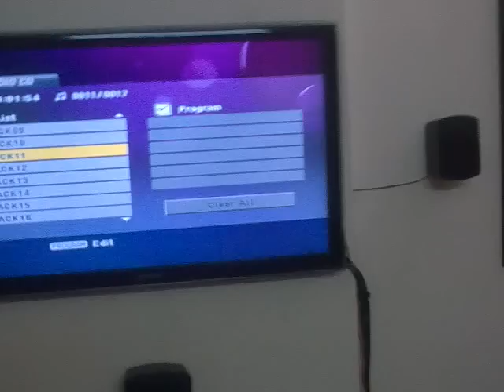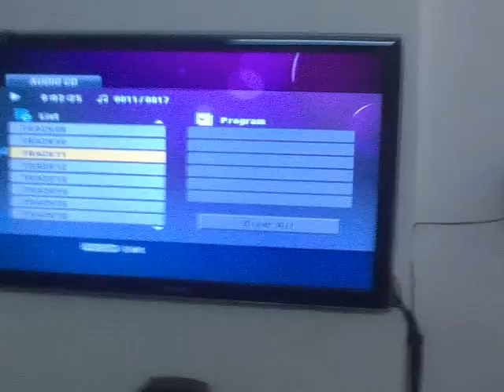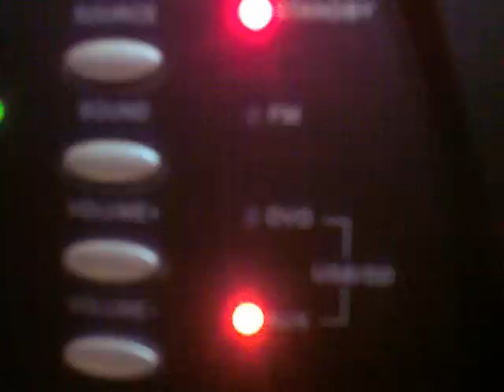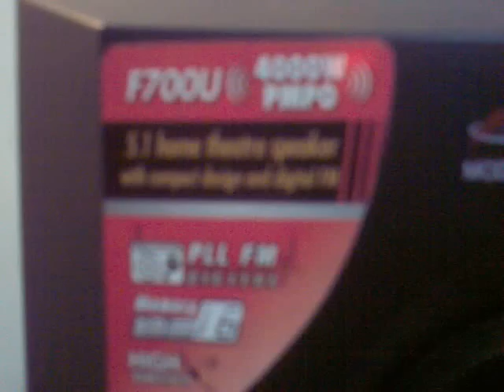F&D F700U Home Theater.mp4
F700U 5.1 home theatre speaker 2.5" full range driver for satellites and 5" bass driver for subwoofer Colorful LEDs for easy recognition of sources Apply the Advanced PLL Techology to FM radio,to bring superior reception & flexible programmability with 16 preset stations Plug & play USB/CARD (SD/MMC/MS) reader USB reader supporting MP3/WMA dual formats decoding Play/Pause, Next, Previous three buttons for USB reader control Front panel controls for standby, source, sound and volume Wooden cabinet subwoofer delivers strong and low distortion bass Easy connection to DVD, TV, PC, MP3, etc. Subwoofer Frequency response: 28Hz?150Hz Satellite Frequency response: 145Hz?20KHz Music Power: 55W Output power (RMS): Front: 6W×2 Center: 6W Surround: 6W×2 Subwoofer: 25 W